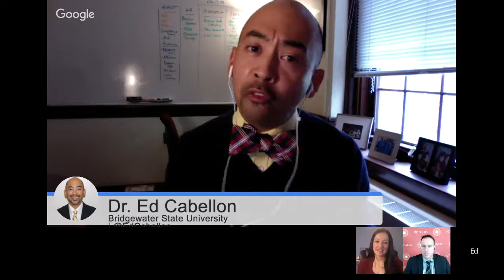Engaging the Digital Generation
On this episode of SA Live, host Tony Doody interviews Ed Cabellon and Josie Ahlquist about their recently co-authored book, "Engaging the Digital Generation." Guaranteed to be entertaining and informative, Ed and Josie blend years of research, theory and practice to offer up practical advice and insight for Student Affairs professionals at every level. Topics covered on this episode include: Adapting to the rapid pace of technological change; professional development and competency; collecting and measuring data to inform strategy; coping and choosing from the array of tools and solutions that technology affords; creating structured policies and guidelines for social media; and predicting what the future holds for digital engagement in Higher Education.